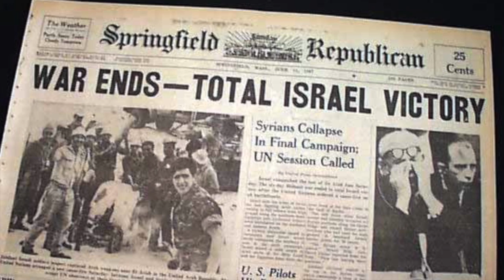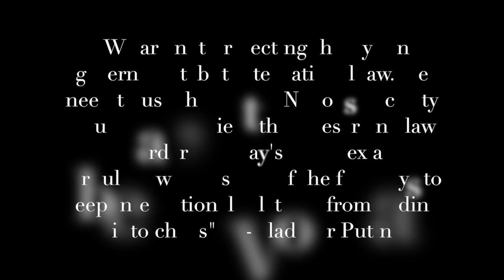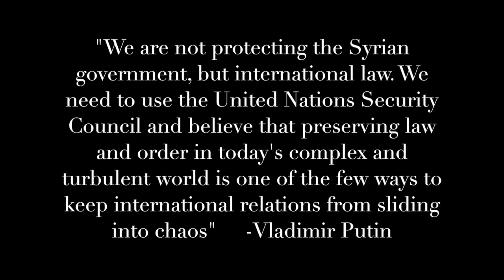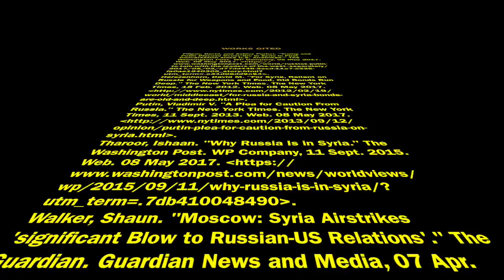Russia's Role in the Syrian Civil War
Works Cited:
Filipov, David, and Ashley Parker. "Trump and Putin Discuss Cease-fire in Syria in First Conversation since U.S. Airstrikes." The Washington Post. WP Company, 02 May 2017. Web. 08 May 2017.
Herszenhorn, David M. "For Syria, Reliant on Russia for Weapons and Food, Old Bonds Run Deep." The New York Times. The New York Times, 18 Feb. 2012. Web. 08 May 2017.
Putin, Vladimir V. "A Plea for Caution From Russia." The New York Times. The New York Times, 11 Sept. 2013. Web. 08 May 2017.
Tharoor, Ishaan. "Why Russia Is in Syria." The Washington Post. WP Company, 11 Sept. 2015. Web. 08 May 2017.
Walker, Shaun. "Moscow: Syria Airstrikes 'significant Blow to Russian-US Relations'." The Guardian. Guardian News and Media, 07 Apr. 2017. Web. 08 May 2017.